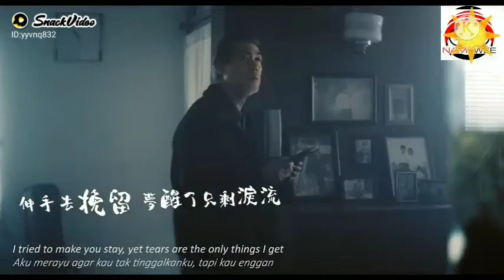single dog_mv trailer by Namewee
Winwen Won:...